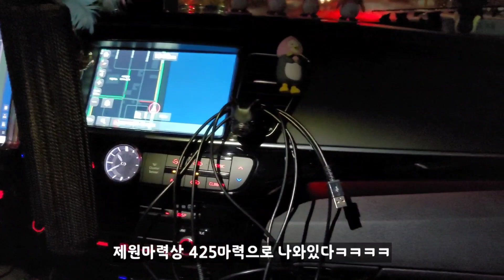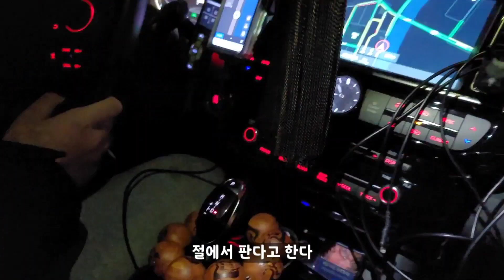과학계의 끝판왕 K9 V8 5000cc 24살 자세차 오너 만났습니다